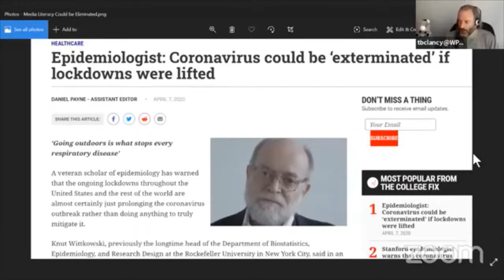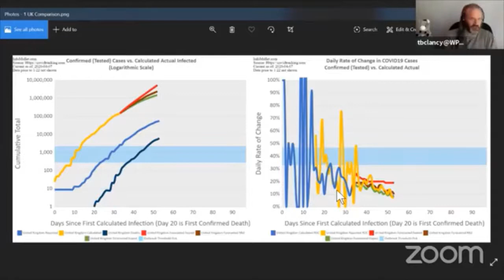Media Literacy: Evaluating Induced Herd Immunity Claims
A new article purports that COVID-19 can be beat in "just two weeks."  This is a recycle of the earlier National Response called "Induced Herd Immunity." In this video we review the claims, and the United Kingdom's outcome for attempting to follow this path.

This clip is from the “Pay the Piper: What response strategies worked and didn't work in Wave 1?” This was a 2hour long Coronavirus Live Ask Me Anything broadcast on April 8th, 2020. See the links below to watch the full videos from that session. Topics in this video include:

Crisis Epistemology: Understanding Essential, Objective, and Explanatory Truths and how to find the best explanatory truth in times of uncertainty.
Media Literacy: Unpacking the 80% False-Positive Test Fallacy
Media Literacy: Induced Herd Immunity Returns
Paying the Piper: Evaluating Wave 1 Response Strategies Nationally and by State
The US Wave 1 Forecast: A hard spring, false flattening, and forecasts through mid-May.

Audience Q&A on anything COVID-19 related including:

Why has the internet not collapsed from the additional burden of WFH workers?
What is going on with other healthcare procedures?
How is Africa faring in COVID-19?
Could COVID-19 have been circulating as early as November 2019?
When will we have tests for antibodies?
What is the difference between “strategy” and “logistics” in COVID19 responses?
How should I personally respond to early calls for lifting social isolation and restrictive movement orders?

SUPPORT: Help bring more context to the news by becoming a Mulleteer subscriber

Facebook (higher quality but has a few minutes of deadtime up front)